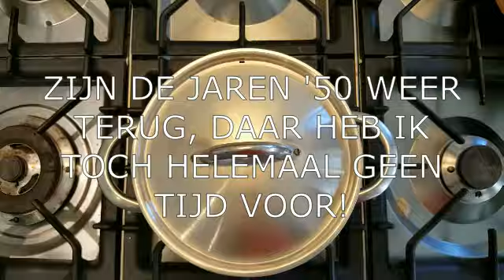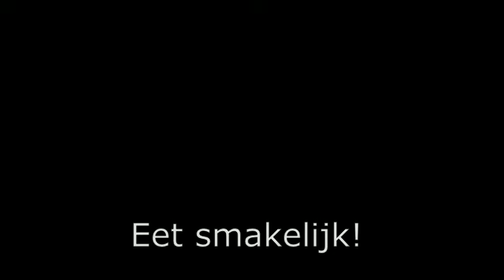bietjes met makreel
Eenvoudig gerecht met bietjes en makreel. Lekker met pasta!

Dit is een kookfilmpje van Kievit! Wij hebben als doel om te laten zien dat koken met echte groenten veel makkelijker is dan mensen denken. Wij zijn geen koks, we zijn gewoon Kievitters met een hele drukke baan én kinderen én we zijn gek van biologische groenten. Zo koken we ook! Dus verwacht geen professionele kookfilmpjes, maar misschien wel net even dat extra stukje duidelijkheid en procesinformatie die je van je bietenvrees afhelpen… Veel kookplezier toegewenst!